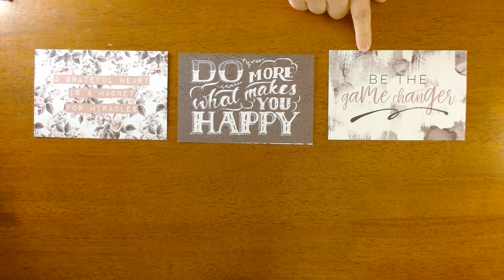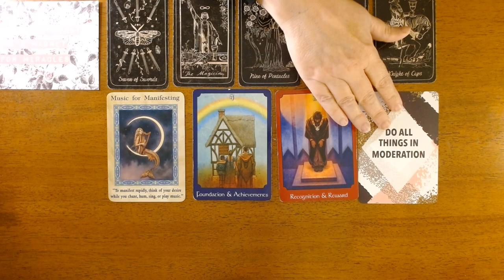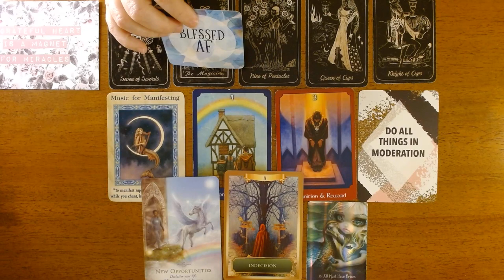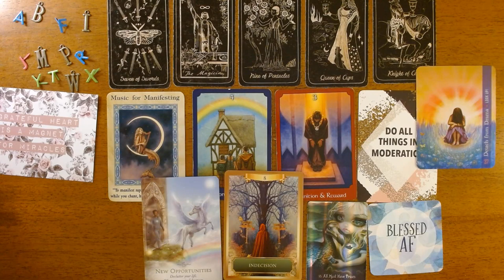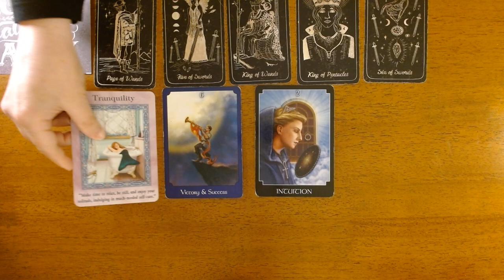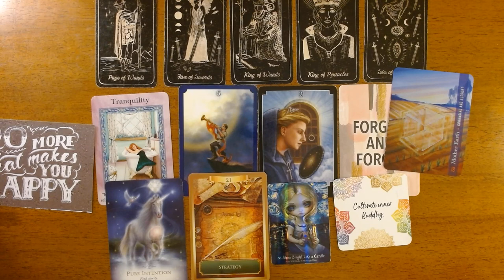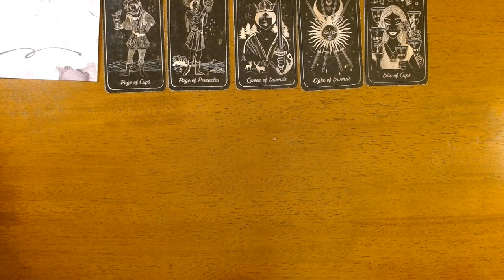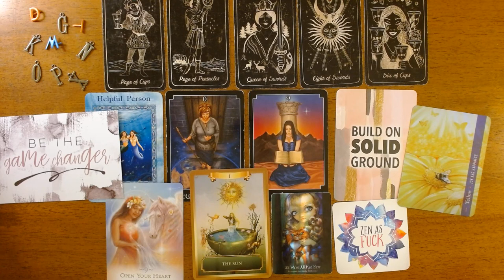CHANNELED MESSAGES FROM YOUR FUTURE SPOUSE *Pick a Card*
Hi Everyone, Today we are getting messages from future spouse, we will see what they want you to know. I hope you enjoy today’s love messages pick a card reading.

❤️TIME STAMPS
#1 Grateful Heart 1:05
#2 Happy 16:51
#3 Game Changer 31:12